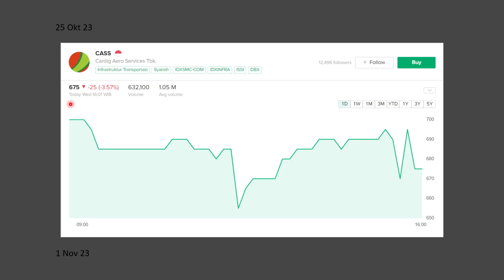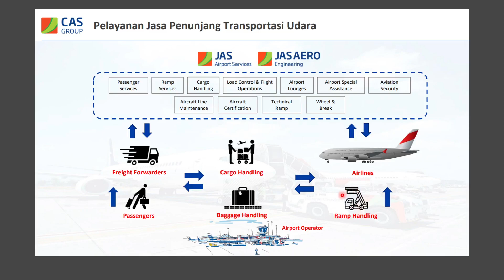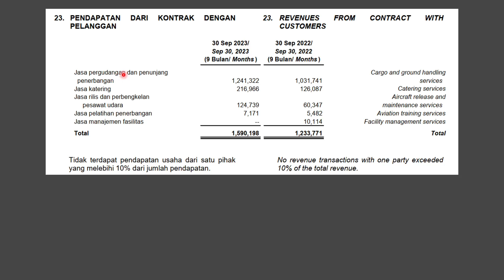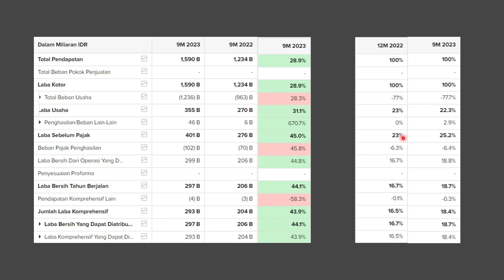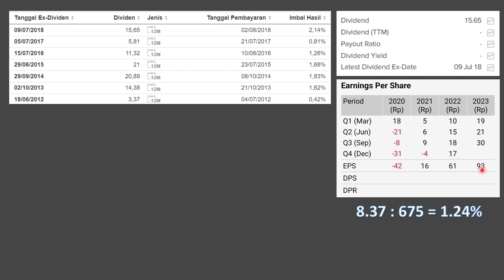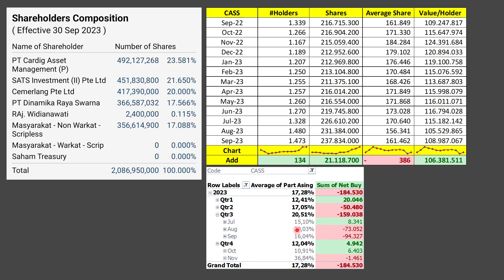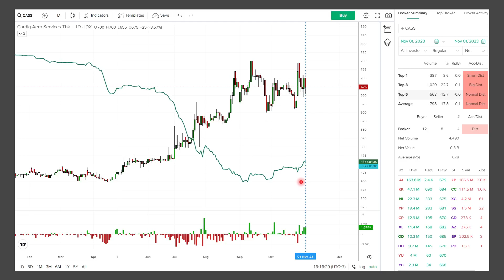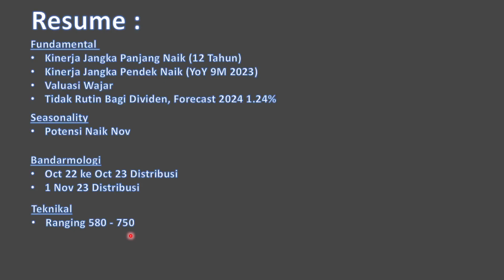Analisa Saham CASS. Emiten Ini Berpotensi Epic Comeback Ke Kinerja Cemerlangnya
Rekan Semua,

Pada video kali ini saya membahas saham CASS dari 4 analisa
1. Fundamental Q3 2023
2. Seasonality
3. Bandarmologi
4. Teknikal

Terima Kasih
Naik Level